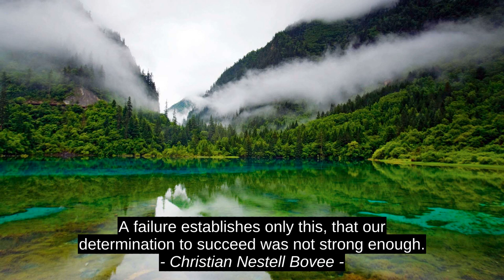Miranda Hart 4 Top Quotes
Jackson Taviri, Danielle Pierre, Christian Nestell Bovee, Miranda Hart, top, motivation, quotes, success, citation, inspiration, best